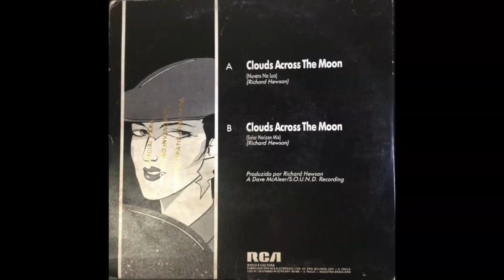Ian How - Clouds Across The Moon - Cover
Here is a new vocal cover of The RAH Band hit. A massive Thank You to musician, Paul Monsegur, for allowing me to use his instrumental cover.